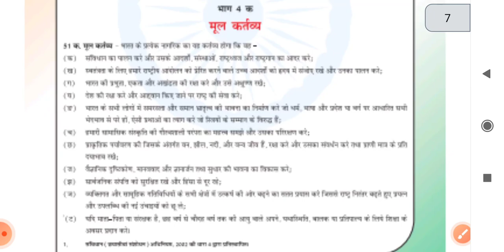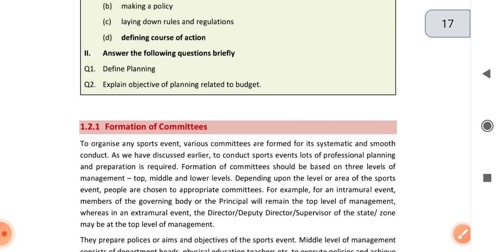Free Book for Physical Education CBSE class 12 CBSE Board 2022 ( latest...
physical education class 12 book